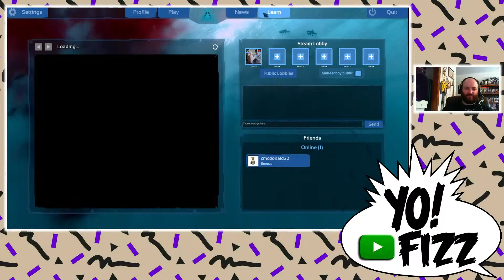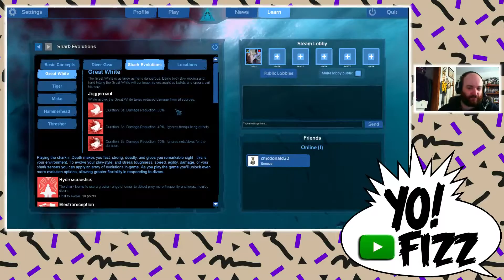Depth - SHARK GAME - Ep.4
I am just going to be a shark forever, and do shark stuff, all the shark time.

Check out my Twitter to stay up to date on my stuffs

Podcast is live on my twitch channel Mondays at 1PM and I stream sometimes too!